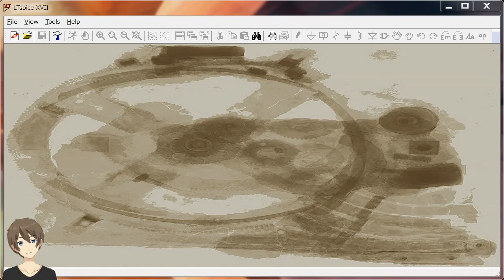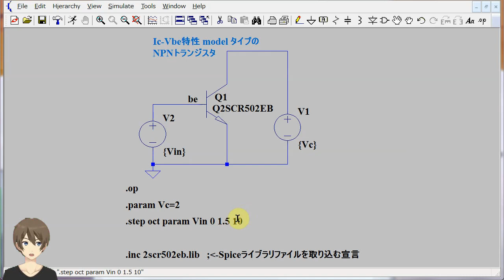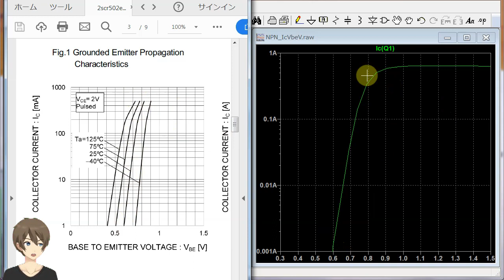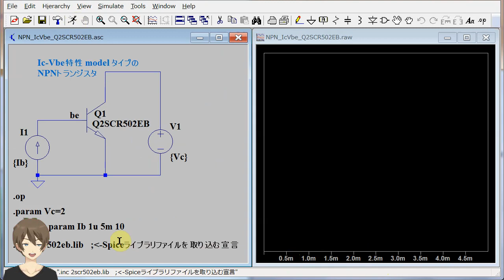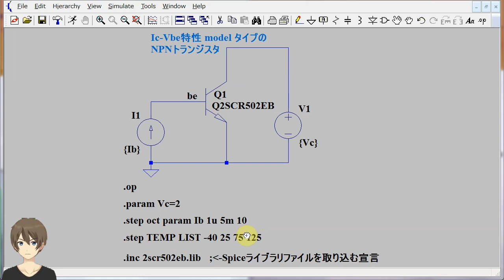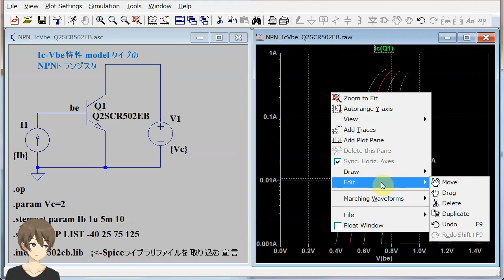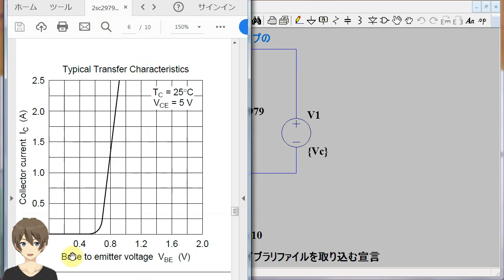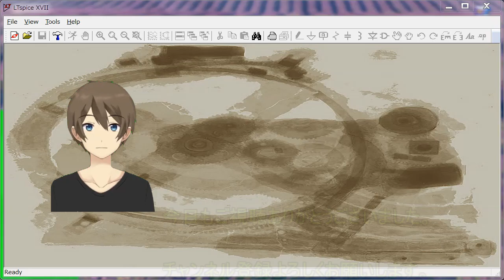【伝スパ】LTSpiceでモデルを確認するベンチシリーズVol9（BJTNPNIc Vbe）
伝説のSpice動画のインデックスこのページから動画を探せます。
ベンチシリーズ　BJTNPN(Ic-Vbe)
小型のトランジスタはよくデータシートと一致が見られましたが、
高電圧のトランジスタは少し特性がずれているように思われました。
トランジスタは電流増幅素子ですのでベースは電圧でなく電流で確認したほうが分かりやすい。　結果として発生するベース電圧対コレクタ電流という見方をしてみました。　グラフの軸を変えたということです。
あまり温度係数を変更することは無かったのですが、この場合データシートに温度違いのプロットがありましたのでどこまで再現できるか温度係数もstepコマンドで使ってみました。
小技
グラフに矢印マークをつけ数値を書き込む